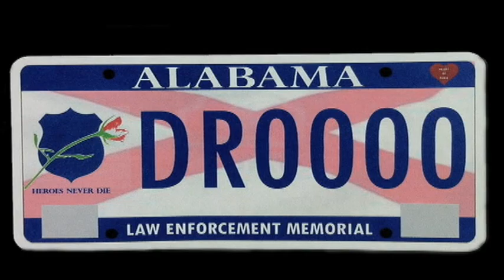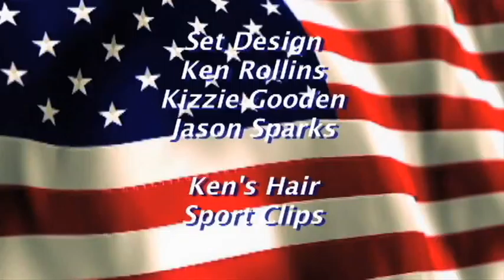Veterans Issues April 12, 2016